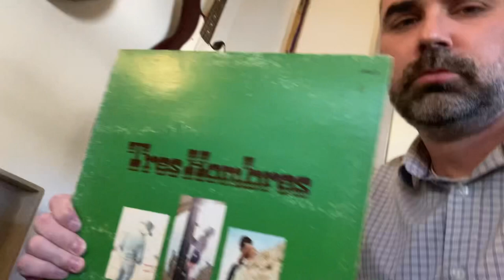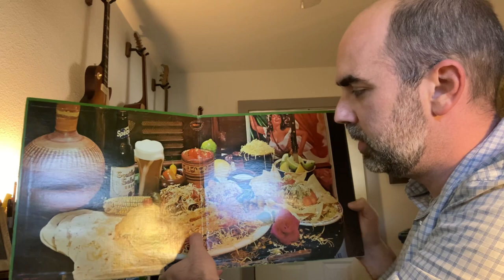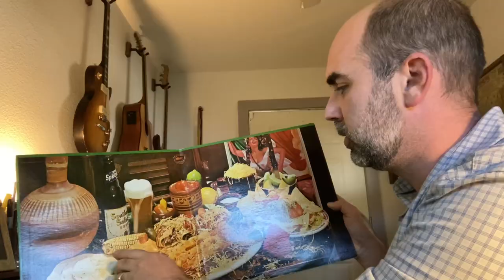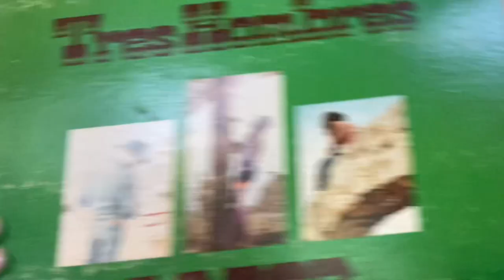Remembering ZZ Top’s Tres Hombres Album (1973)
Join me as I look at one of my favorite blues-rock albums, ZZ Top’s Tres Hombres!